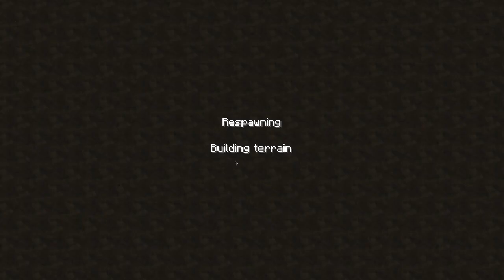Minecraft CM: Four Towers Ep.5 "We'll Be Back" | Ryouseiken & Gamerbomb | Let's Play (PC)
Yup we rage quit, but we will be back! Zombies! We will have our revenge!